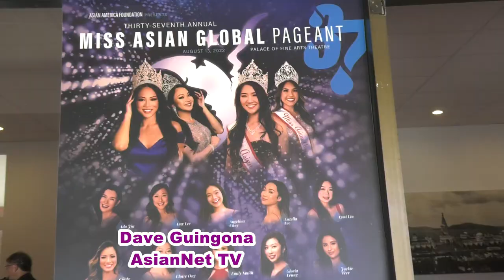Miss Asian Global AsianNet TV Wrap DG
My 2022 Miss Asian Global Pagaent report for AsianNet TV

S/O kai Guingona for his assistance